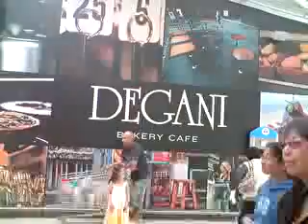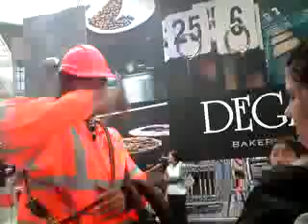Mic the mechanic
nelle and ang (LLL) him.